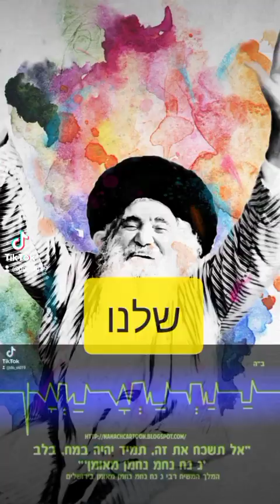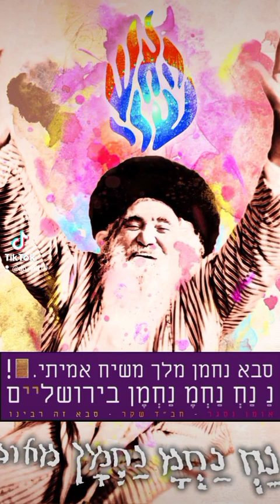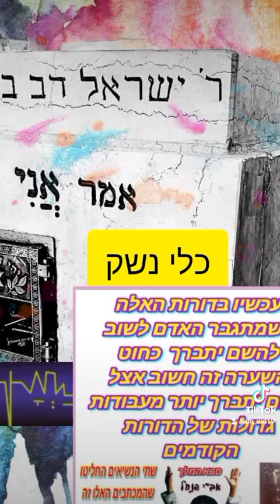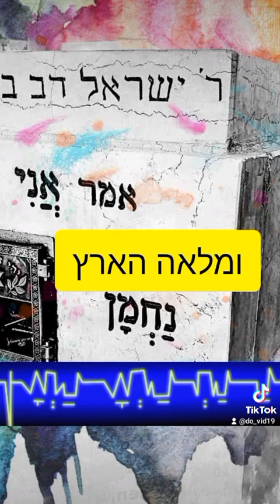אין חיים בלעדיו